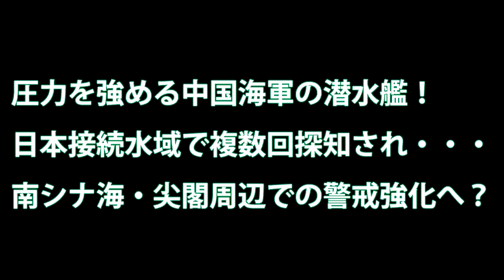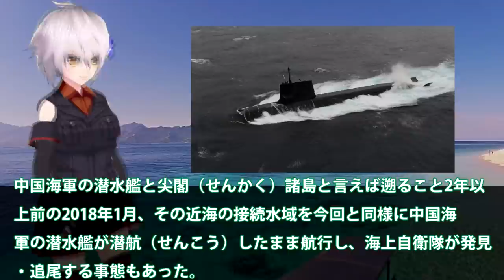圧力を強める中国海軍の潜水艦！日本接続水域で複数回探知され・・・南シナ海・尖閣周辺での警戒強化へ？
関連動画

引用・転載「出典：海上自衛隊ホームページ」
引用・転載「出典：航空自衛隊ホームページ」
引用・転載「出典：陸上自衛隊ホームページ」

新鋭潜水艦「おうりゅう」　呉、初入港。